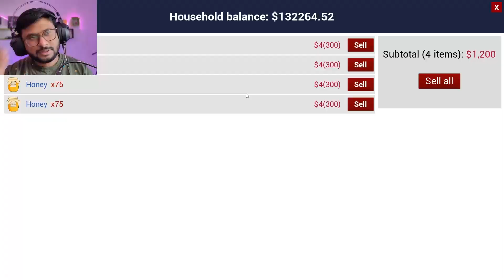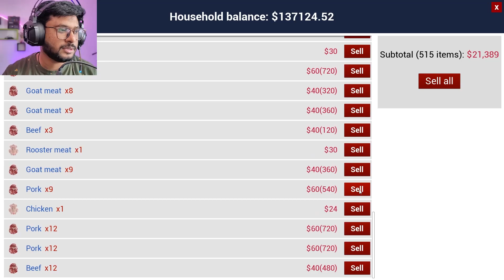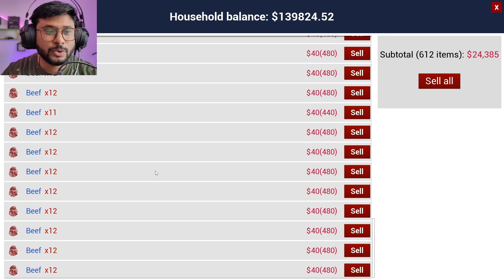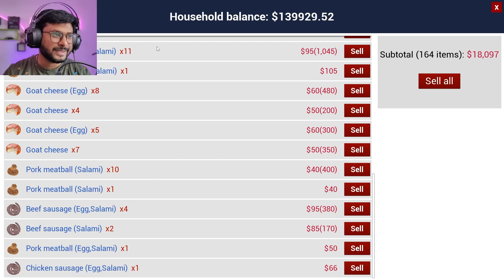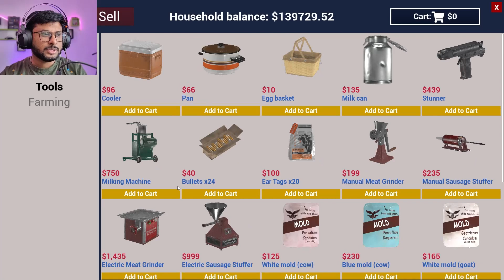I START MY COW MILK FACTORY + $200K TARGET | RANCH SIMULATOR (HINDI) PART-24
I MADE MY FIRST CUSTOMIZED COW BARN HOUSE | RANCH SIMULATOR (PART-23) HINDI

CHATAU GAMER IS A YOUTUBE CHANNEL WHERE YOU FIND GAME RELATED CONTENT IN HINDI, IF YOU LIKE IT THAN DONT FORGET TO THUMB UP AND CLICK ON LIKE BUTTON

Ranch
Ranch Simulation